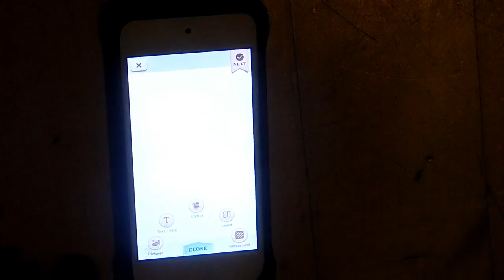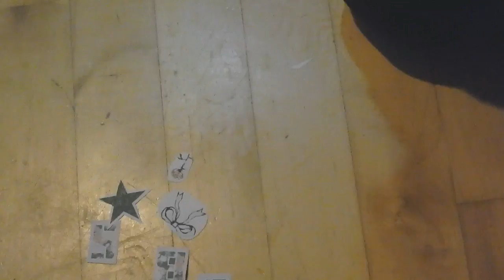DIY Kpop Phone/iPod Case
Hi! Welcome to Olibunnn Studios!
Music Credits at the end of the video
Be sure to check out my trailer video for more information.
Welcome to the place of SFX makeup and other funny things, like skits, tags, and more!
You can just call me Oli.
Skype (for chatting only): olibunnn